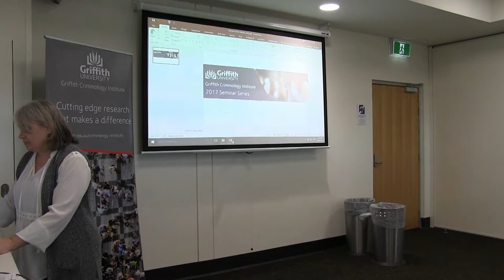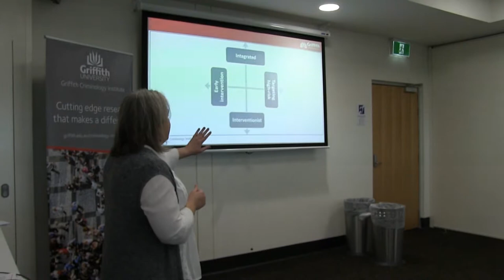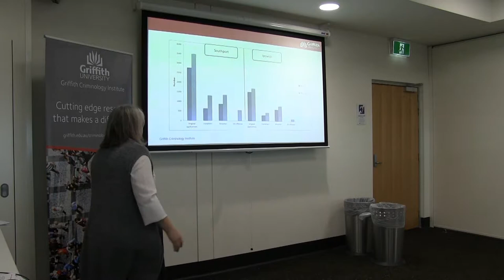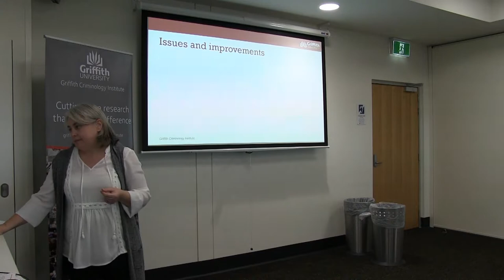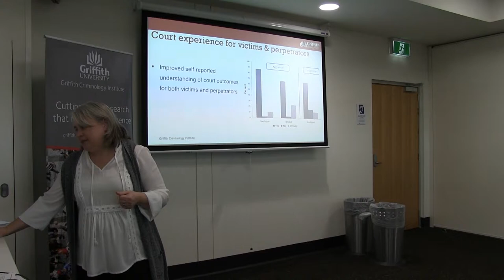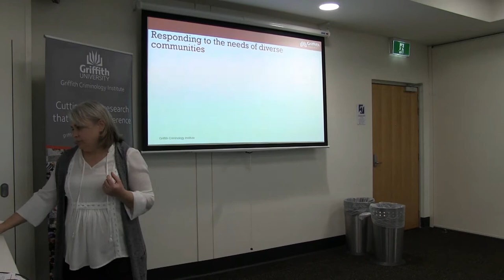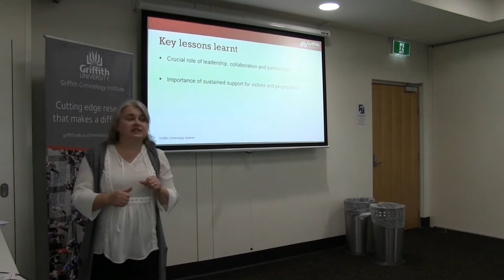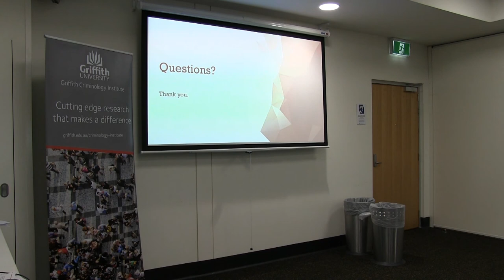GCI Seminar Series: Dr Christine Bond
Dr Christine Bond Presents: The Southport Domestic and Family Violence Specialist Court Trial: What has it achieved in its first 12 months?